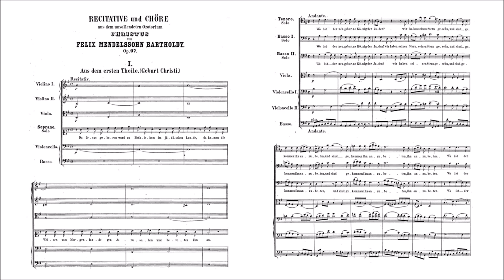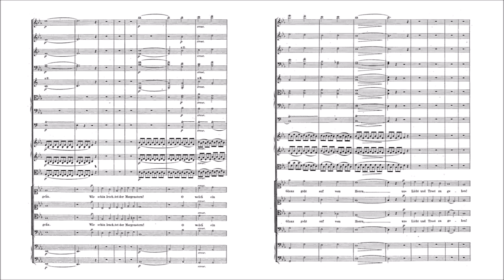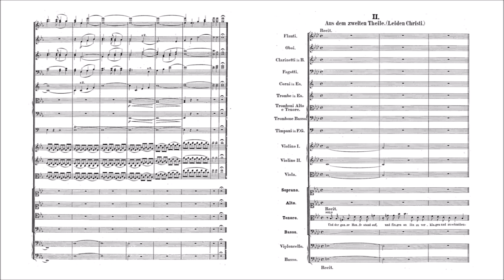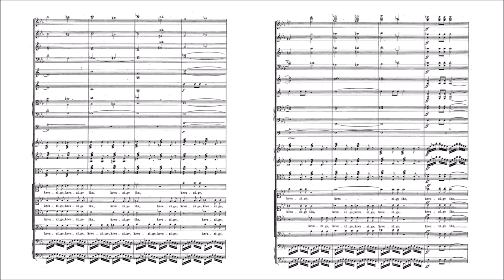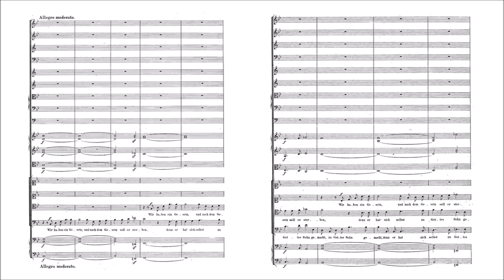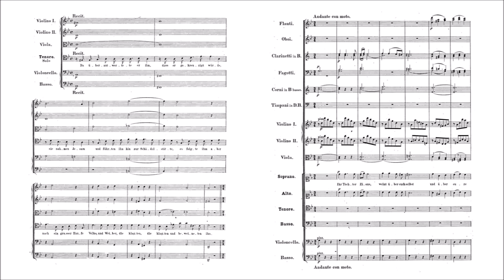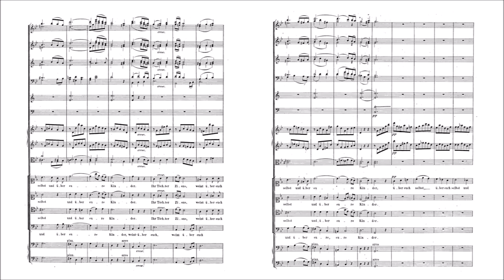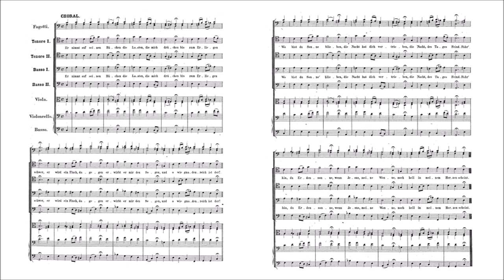Felix Mendelssohn – Christus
Christus, Op.97, MWV A 26 (1847)
Unfinished Oratorio

I. Aus dem ersten Theile (Geburt Christi). Recitativ – Andante [00:00]
   Chor. Allegro moderato [01:55]
II. Aus dem zweiten Theile (Leiden Christi). Recit. – Allegro moderato [07:46]
    Recit. – Andante con moto [13:34]
Choral [18:28]